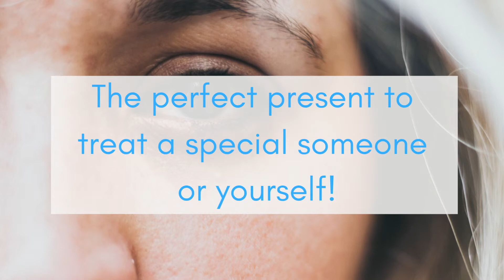Pick N Mix Eye 1080p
The Pick 'n' mix Eye Package | Clearskin Clinic Dublin

Choose 3 eye treatments for only €99. Choose from
- CACI Eye Lift
- RF Eye Tightening
- RF Eye Resurfacing

Choose three of the same treatments or any combination of the three. Perfect to treat someone special or yourself!

Clearskin Medical Clinic - Sandyford, Dublin